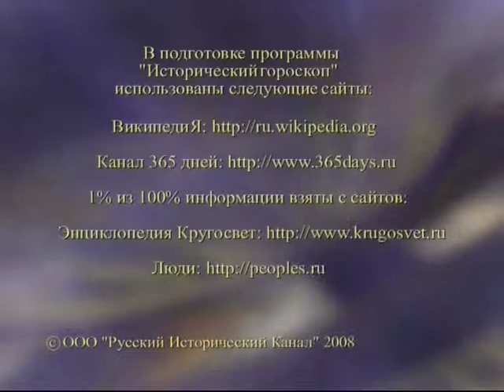19 июля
365 дней ТВ представляет | Исторический гороскоп | Выпуск № 141
19 июля

Программа состоит из рассказа о гороскопах для двенадцати знаков Зодиака на каждый день и об исторических событиях, связанных с датой 19 июля.